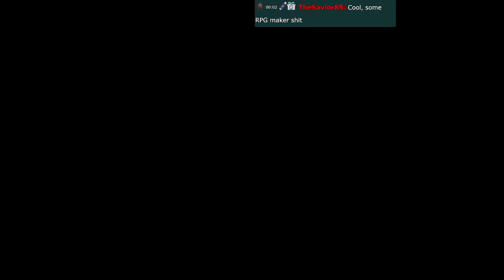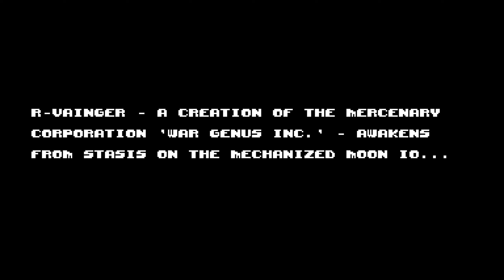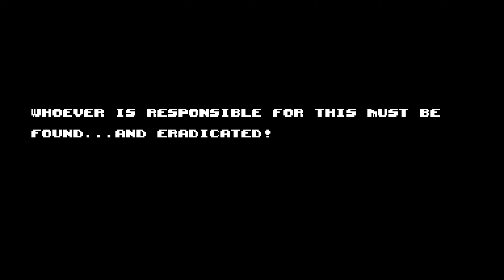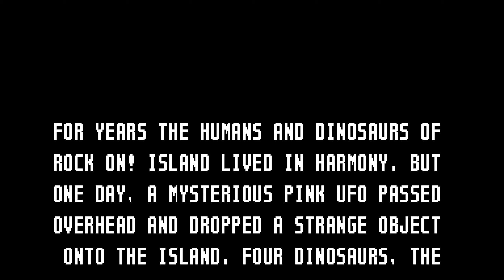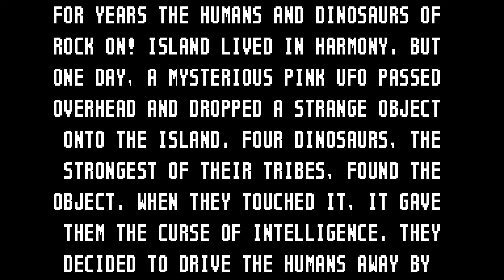Parties and Metroids, oh my! | UFO 50 (games 21-30)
Games in this video:
21. Waldorf's Journey - 0:00
22. Porgy - 5:40
23. Onion Delivery - 38:02
24. Caramel Caramel - 41:22
25. Party House - 48:16
26. Hot Foot - 1:06:48
27. Divers - 1:10:26
28. Rail Heist - 1:12:32
29. Vainger - 1:41:38
30. Rock On! Island - 2:24:36

UFO 50 is a collection of 50 single and multiplayer games that span a variety of genres, from platformers and shoot 'em ups to puzzle games, roguelites, and RPGs. Our goal is to combine a familiar 8-bit aesthetic with new ideas and modern game design.